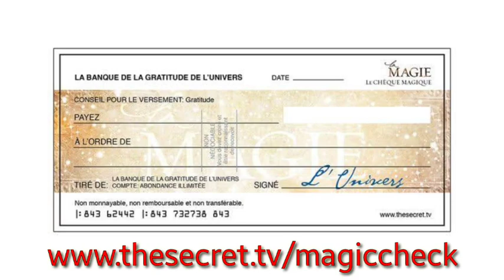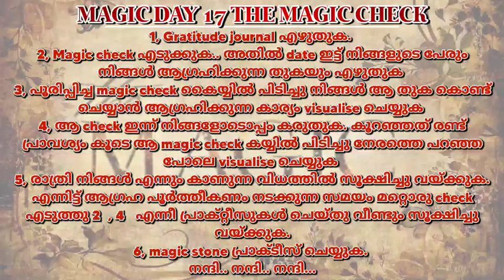Attract Money in Malayalam/Magic practice day 17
Gratitude പ്രാക്ടീസ് അദ്‌ഭുതകരമായ ഫല സിദ്ധി തരുന്ന പ്രാക്ടീസ് ആണ്.. നാം ദിനം തോറും ചെയ്യണം എന്ന ഒരു നിബന്ധന മാത്രമേ ഈ ലളിതമായ പ്രാക്ടീസ് ചെയ്യാൻ വേണ്ടി ഉള്ളൂ.. gratitude ജേർണൽ magic stone എന്നിവ ചെയ്യേണ്ട വിധം പറയുന്ന വീഡിയോ ലിങ്ക് നൽകുന്നു

ഈ ചാനെൽ പങ്ക് വയ്ക്കുന്ന വിഷയങ്ങൾ
Law of attraction videos
Mind techniques
NLP
Hypnotism
Book reviews
Motivational stories
എന്നിവ ആണ്..

Magic പ്രാക്ടീസ് 3
ലിങ്ക്

Magic practice for money

Magic practice for health

Next magic practice

ഇന്നത്തെ  വീഡിയോയിൽ ധനം ആകർഷിക്കുന്നതിന് ഉള്ള പ്രാക്ടീസ് ആണ്. Magic day 17. Very powerful പ്രാക്ടീസ്.  എല്ലാപേരും ഈ പ്രാക്ടീസ് ചെയ്തു ആനന്ദകരമായ ജീവിതം നയിക്കട്ടെ എന്ന് ആത്മാർഥമായി ആഗ്രഹിക്കുന്നു..